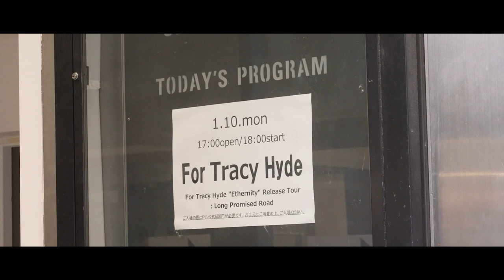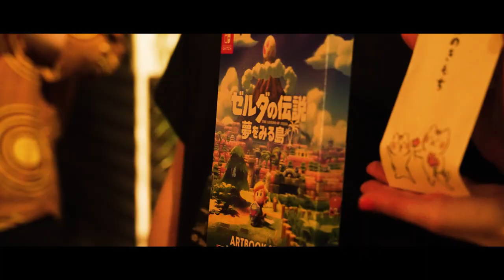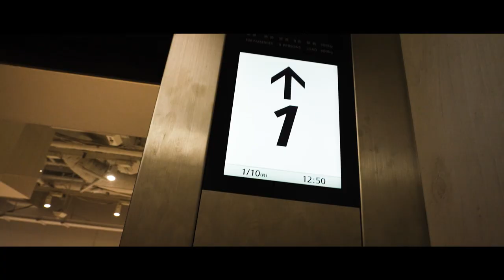For Tracy Hyde - Live at Shibuya Club Quattro (10 Jan 2022)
Excerpted from "Ethernity" Release Tour: Long Promised Road

0:00　Radio Days
5:50　櫻の園
11:22　ヘヴンリイ (feat. Ryohei Koyanagi)
17:32　Sister Carrie
22:09　Undulate (Unreleased)

Saxophone: Ryohei Koyanagi (Boyish)

Natsumi Torisawa

PA/FOH Engineer: 宮崎康之 (MSI Japan)
Monitor Engineer: 松浪功真 (Lost)

For Tracy Hyde『Ethernity』
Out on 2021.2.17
定価：¥2,400＋税
品番：PCD-94012

1. Dream Baby Dream (Theme for Ethernity)
4. Interdependence Day (Part II)
5. Welcome To Cookieville
6. Radio Days
7. Desert Bloom
8. Chewing Gum USA
9. City Limits
10. ヘヴンリイ
11. The Nearest Faraway Place
14. スロウボートのゆくえ